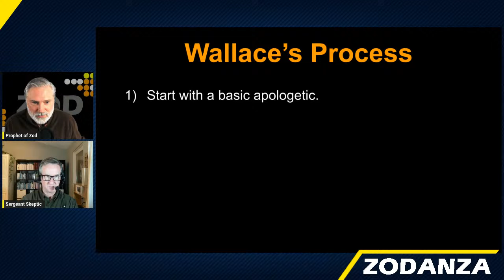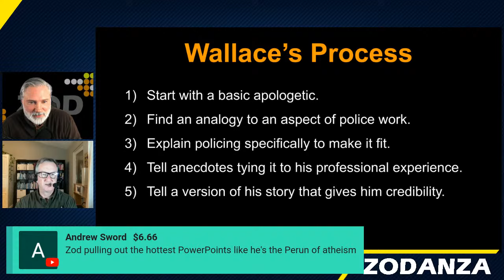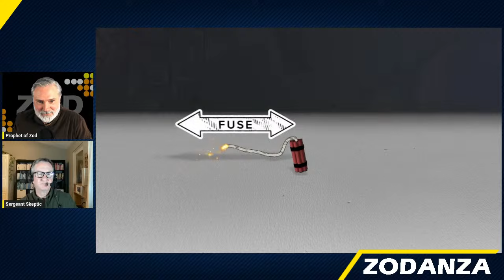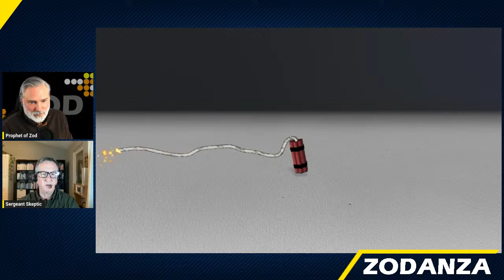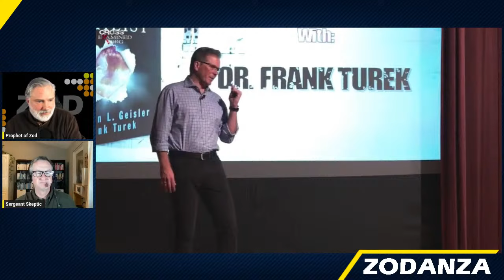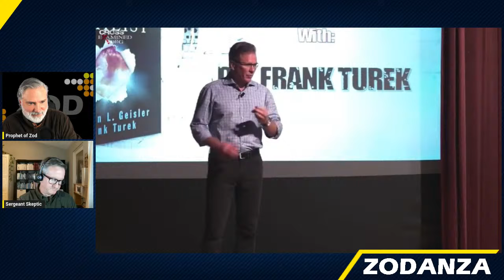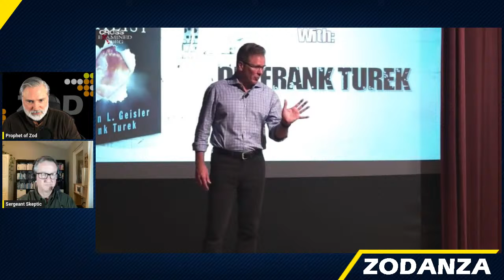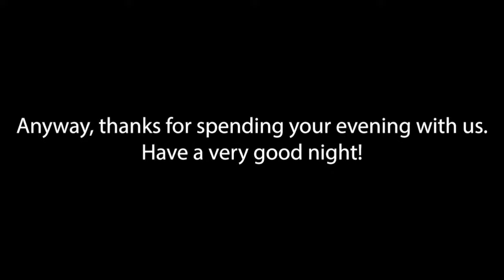Retired Police Sergeant Exposes J Warner Wallace's "Cold Case Christianity" Routine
Today we are joined by "Sergeant Skeptic," a retired California police sergeant who is critical of how J Warner Wallace claims he applies his cold case detective background to proving the existence of Jesus.  We'll discuss several aspects of Wallace's schtick, including the utter folly of claiming being a detective has anything to do with analyzing ancient texts or proving things about Jesus.

Dan Twitter: @ObjectivelyDan
Zod Twitter: @Prophet_of_Zod